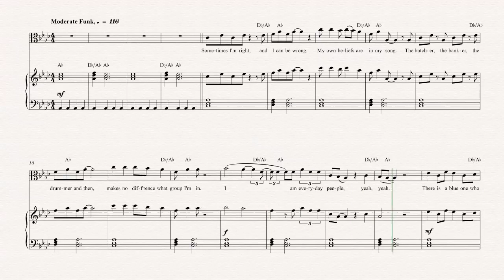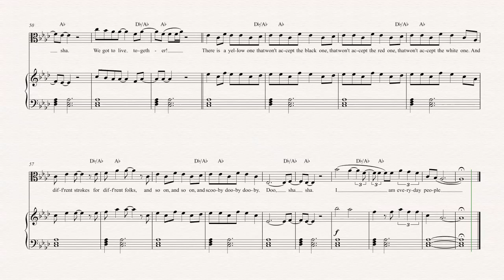Viola - Everyday People - Sly & The Family Stone Sheet Music, Chords, & Vocals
Viola sheet music, chords, and vocals of Everyday People - Sly & The Family Stone
Learn to play Everyday People Sheet Music and play along!